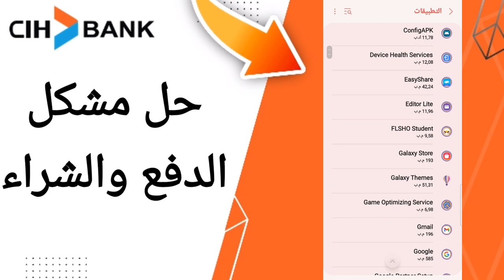كيفية طريقة حل مشكل الدفع والشراء على تطبيق السياش بنك على الهاتف CIH Mobile